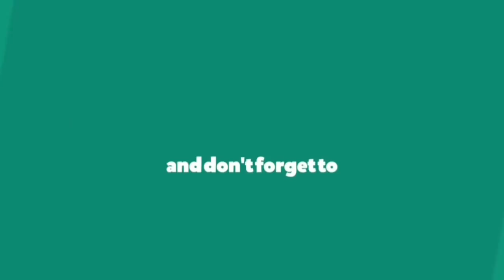#75 PAGHDI Ek Jalak || Kuldip Gadhvi || (Trailer)